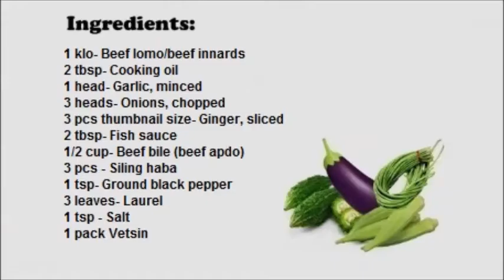Sinanglaw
Ilokano dish refering to a dish composed of beef innards and beef bile juice, similar to a Papaitan in Tagalog.